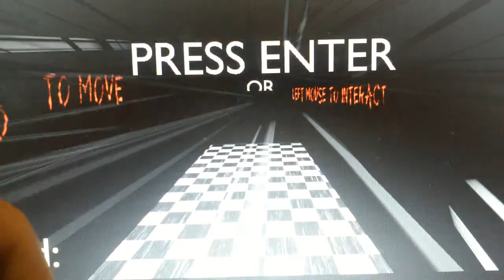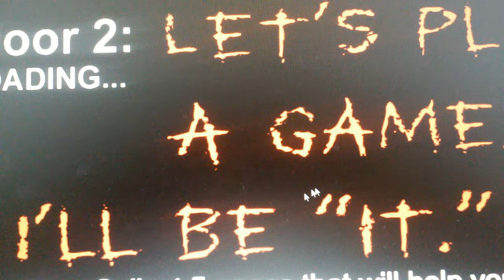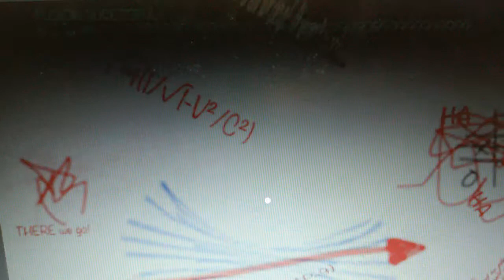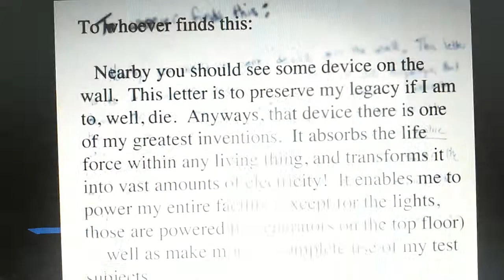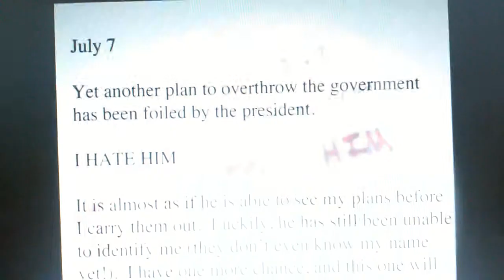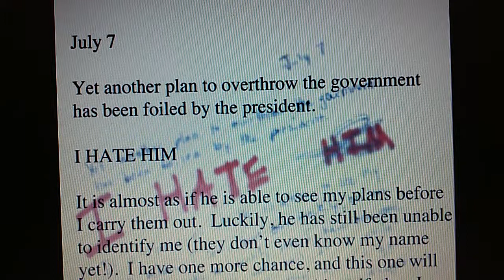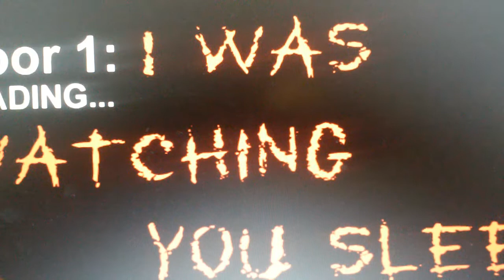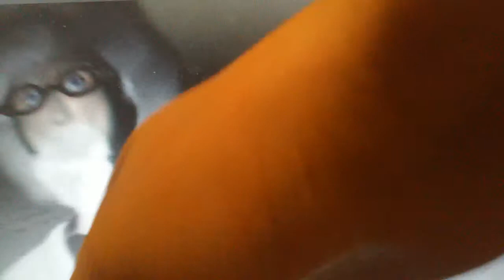Puppet Part 1: Terrifying as Sh**ofsky!!